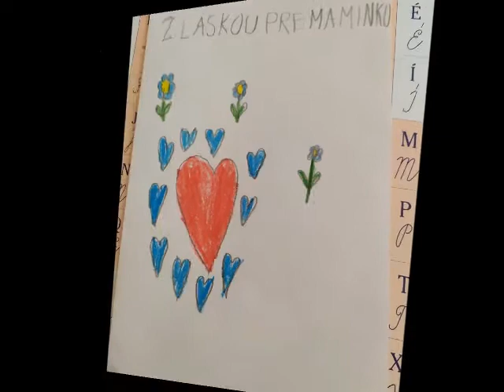Naši snaživí Šmolkovia